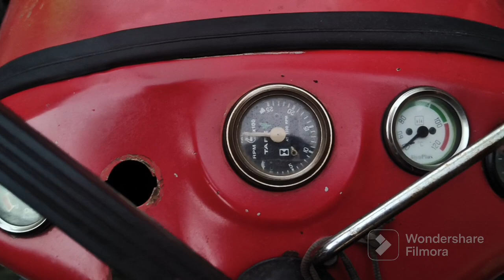Massey Ferguson 1035 Di 2004 👉 09759419695 Hours 4600 Driven Bikau For Sale Tires MRF Percent 😊😊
Massey Ferguson 1035 Di 2004👉  Hours 4600 Driven  Bikau For Sale  Tires MRF  Percent 😊😊 my number
video Muzaffarnagar Muzaffarnagar ki tractor Mandi, Haryana tractor Mandi asand, Punjab Malwa tractors
sombir puniya ki video, Rahul Randhawa tochan video,